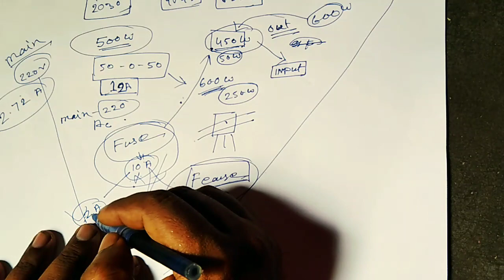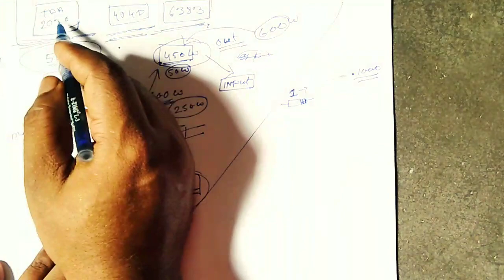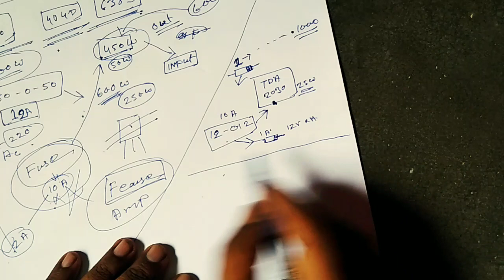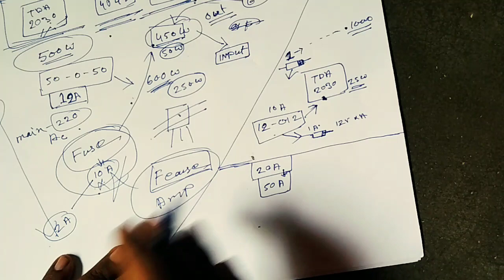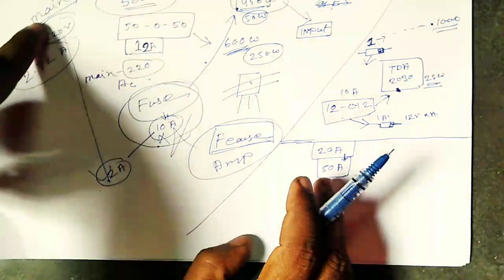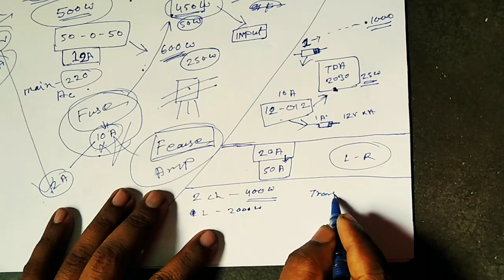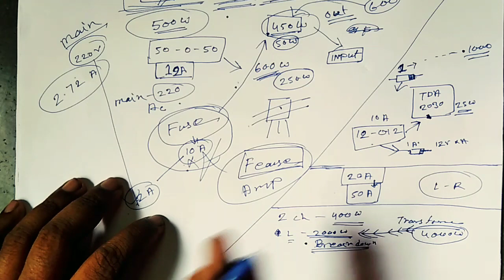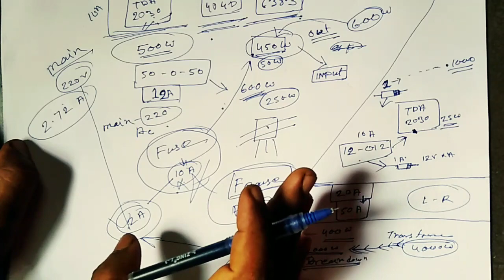amplifier safety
Important video for all diyer